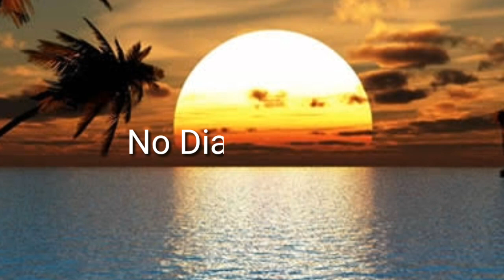Minha Irmã Fez Uma Homenagem Pra Minha Vó!🎂👏🏻😱